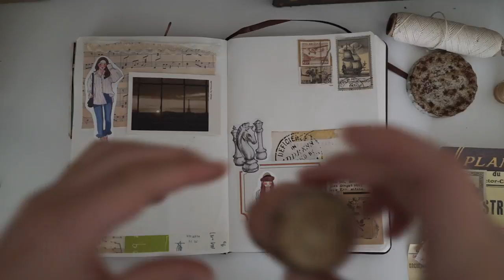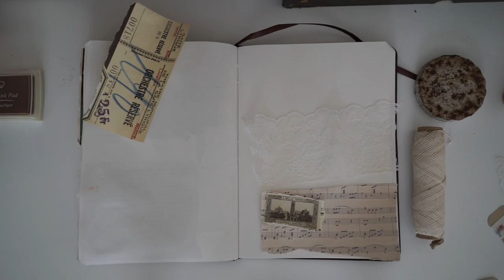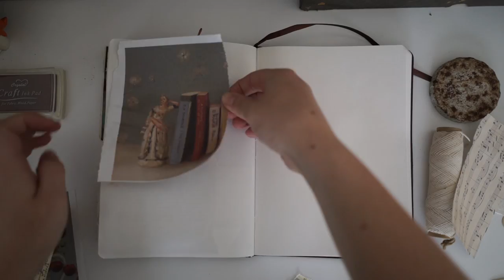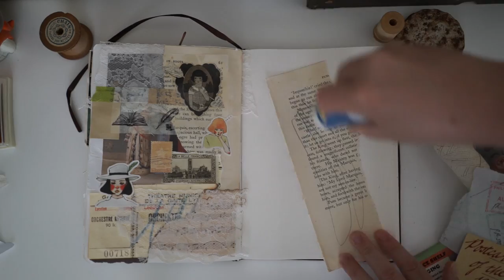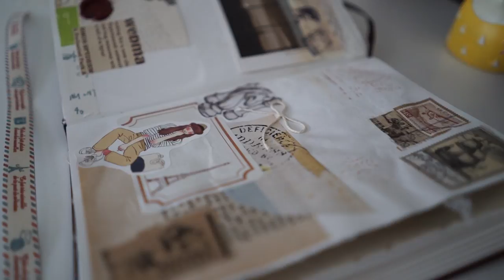Journal With Me - The True Meaning Of Life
JOURNAL WITH ME!! I hope you enjoy my life updates, quotes and journal spreads. - How to journal

Quote:

We are visitors on this planet.
We are here for ninety
or one hundred years
at the very most.
During that period,
we must try to do
something good,
something useful
with our lives.
If you contribute
to other people’s happiness,
you will find the true goal,
the true meaning of life.

― Dalai Lama XIV